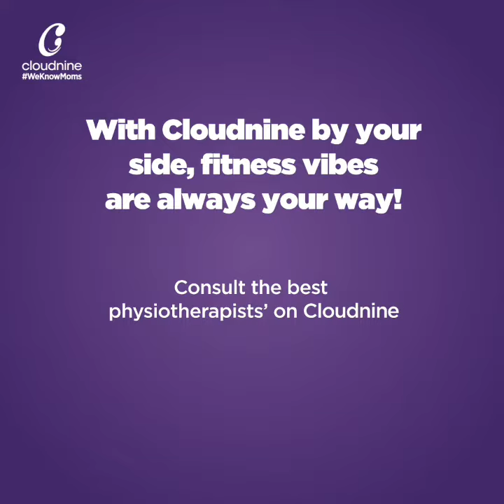World Physiotherapy Day | Boost your physical health during pregnancy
Whether you're trying to conceive or are pregnant, it's crucial to get your body ready for all the changes that take place This World Physiotherapy Day, watch this video to know from the experts about boosting your physical health during pregnancy through measures such as physiotherapy.

At Cloudnine Hospitals, find the best physiotherapists to help you along your maternity journey!